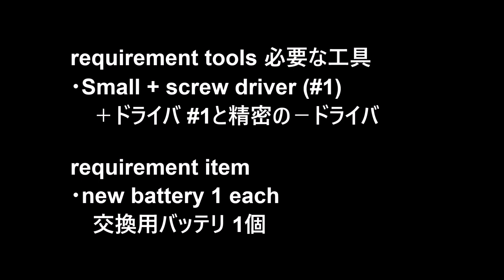ASUS Laptop, B9440U, Battery replacement, ノートパソコンのバッテリ交換